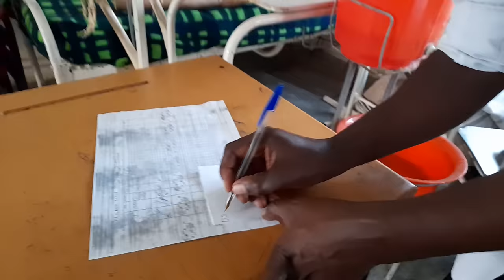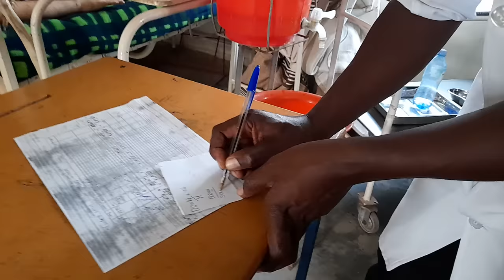Injection giving I.M